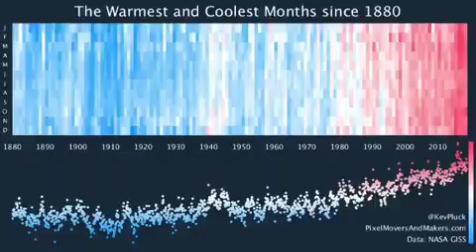The Warmest 🔥 and coolest months since 1880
"The last record low global temperature* happened 103 years ago in December 1916.

The trend is more than clear - via Kevin Pluck